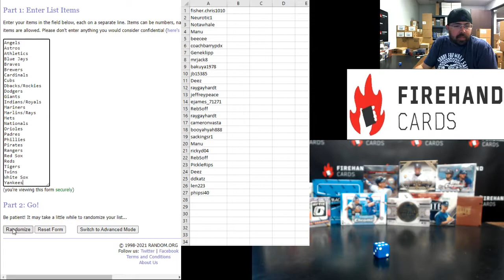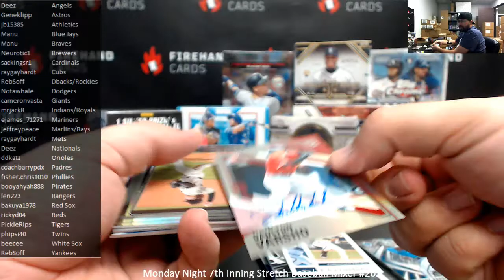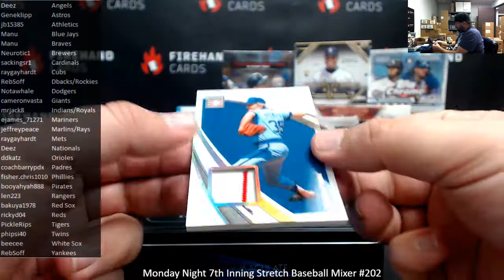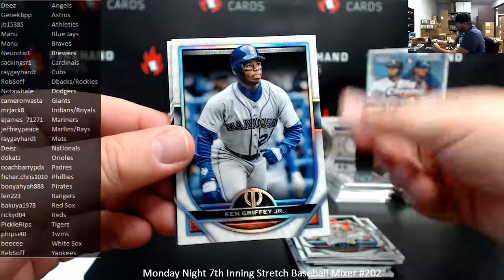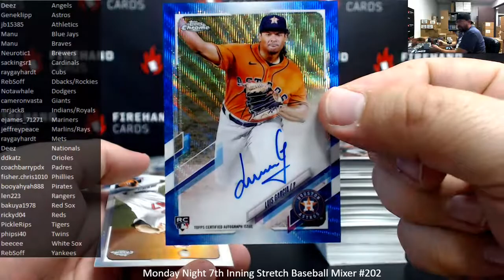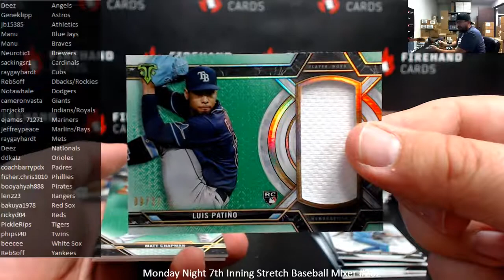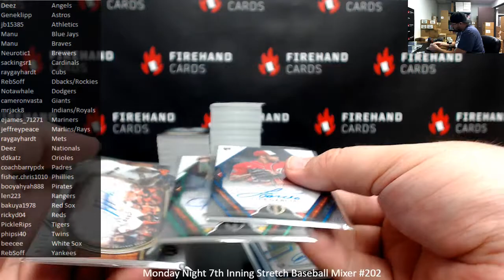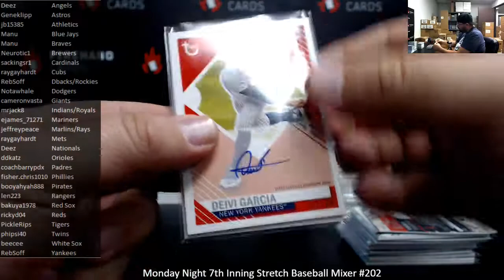12/13/2021 Monday Night 7th Inning Stretch Baseball Mixer #202